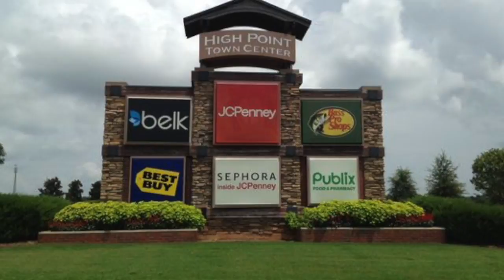Building Bridges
Mayor Tony Haygood discusses a new day for Tuskegee that involves state, federal and regional relationships.